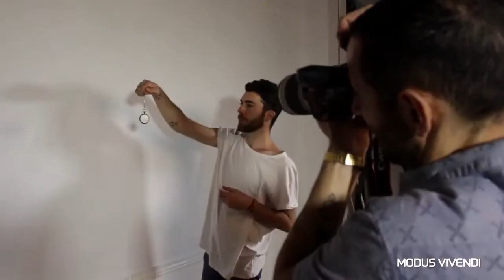ModusVivendi Dali Line F/W 2018 Campaign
Modus Vivendi proudly presents the Dali Line! The artistic endeavors of Salvador Dali were the inspiration of this line. Modern, eccentric and dandy like, this line will set a trend in the fashion world this winter. An experimental approach with colors and shapes inspired by Dali's work and mainly by the Melting Watches, this line showcases Modus Vivendi revolutionary intent and dreamlike attitude. The Dali line pieces can be easily worn as streetwear or sportswear and will make others praise your look!

Credits

Underwear & Clothing : Modus Vivendi
Photographer : Joan Crisol
Model: Alejandro Bueno
Art Director: Fede Pouso
Video: Raul Flory
Location : Madrid,Spain